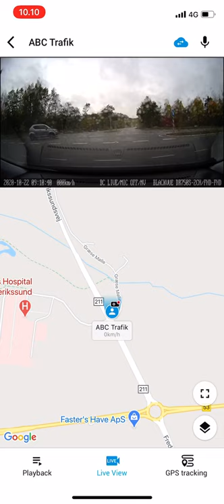Køreprøve Fr.Sund (Dumpet)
1. Glemt sele!
2. Brugte ikke vinduesvisker.
3. Udkørsel fra P-plads højre vigepligt.